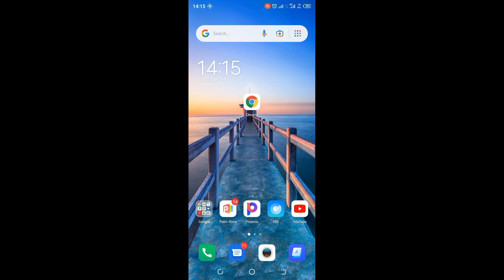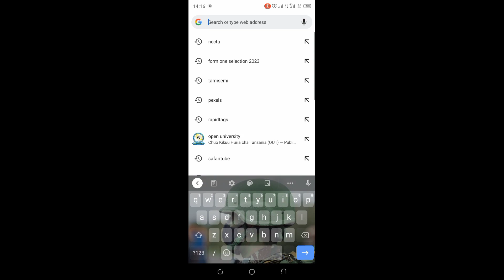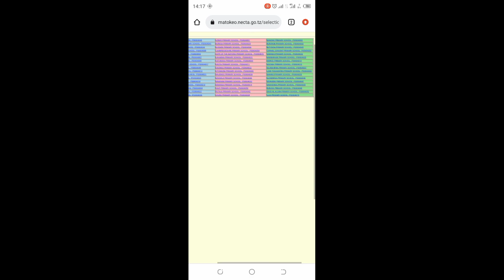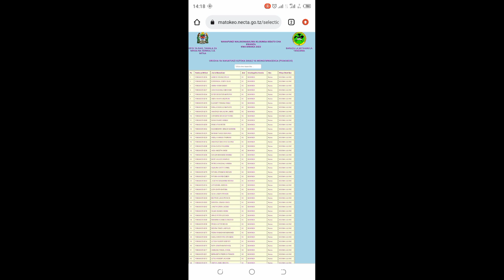WALIOCHANGULIWA KIDATO CHA KWANZA - 2023| FORM ONE SELECTION 2023 MAJINA YOTE HAPA